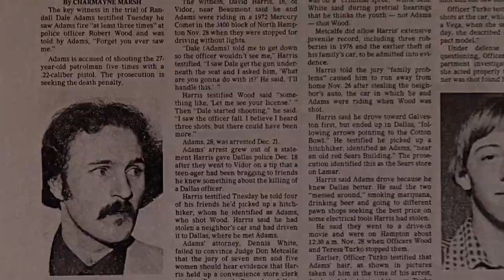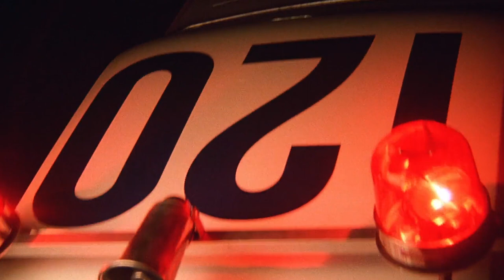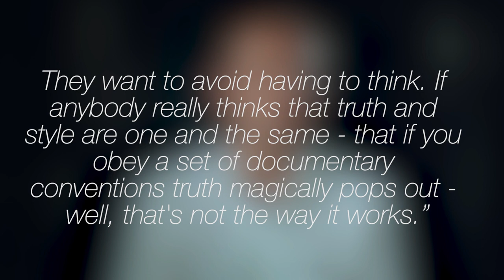The Thin Blue Line - A Film in Three Minutes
Have your sense of injustice burned to the core with Errol Morris' electrifying documentary "the Thin Blue Line". Music by Philip Glass, released in 1988.

NOTE: I say in the video that The Thin Blue Line was Oscar-winning, that is incorrect, apologies.